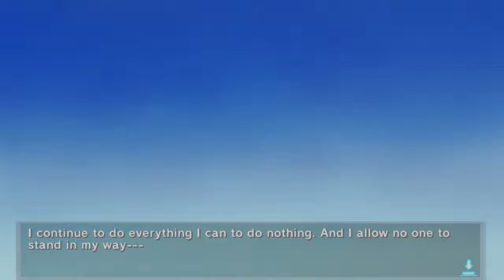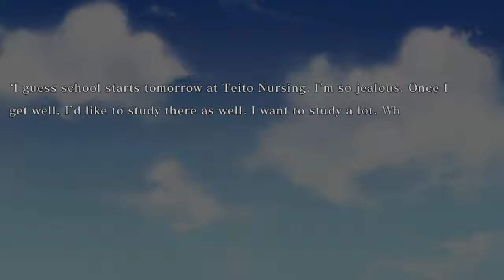Nurse Love Addiction (VITA) Part 26: Show Some Class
I SAID "CLASS"!!